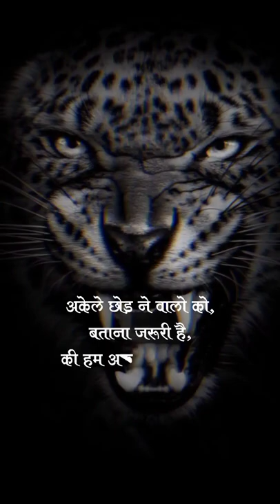Best Attitude WhatsApp Status And Best HD Quality Poster Shayari Please Like And Subscribe 😜☺☺😑😑💞